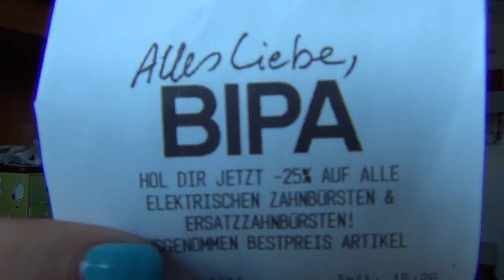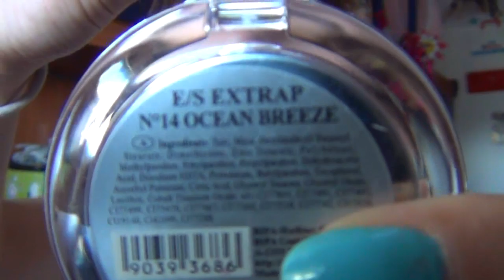Acquisti Austriaci!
✞ℱℴℓℓℴω✞